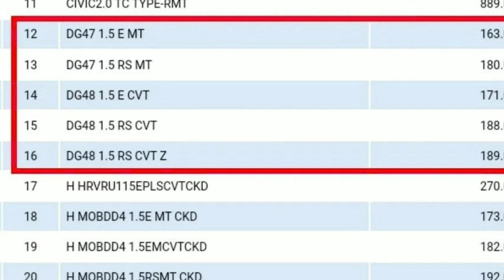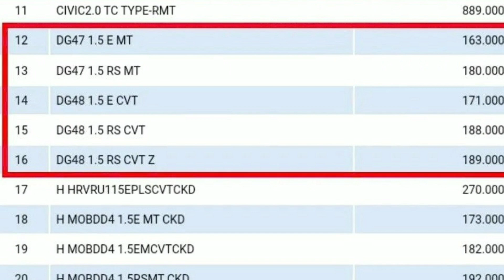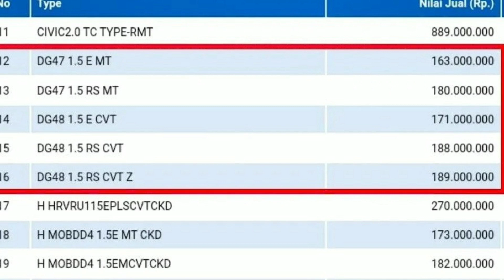Rộ tin đồn Honda SUV RS sẽ ra mắt Việt Nam vào tháng 8 năm nay, giá rẻ hơn Toyota Raize và Kia Sonet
360 Xe_Theo tin đồn, mẫu SUV hạng A Honda SUV RS sẽ có 5 bản trang bị và giá bán dao động từ 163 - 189 triệu Rupiah (khoảng 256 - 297 triệu đồng) tại thị trường Indonesia.